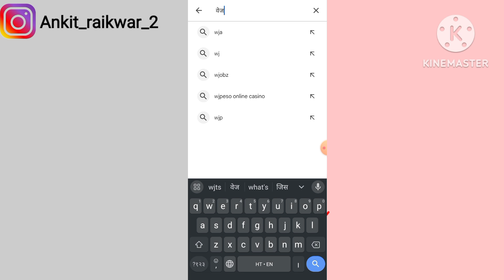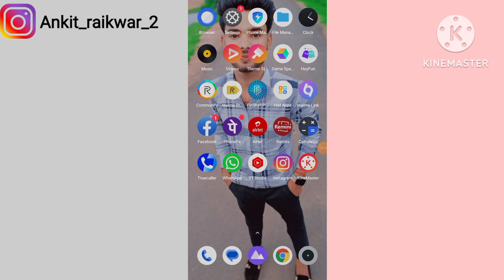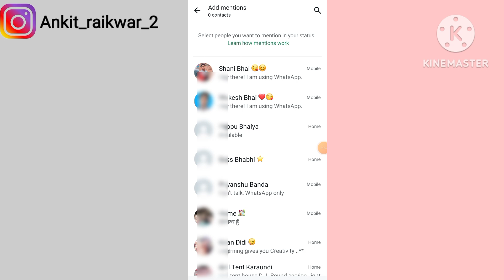WhatsApp Status me Mention Kaise Kare | WhatsApp Status Mention New Update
Your Queries

whatsapp status mention kaise kare | whatsapp status mention nahi ho raha hai/whatsapp story mention
1.up super tech
2.whatsapp story mention
3.whatsapp status mention nahi ho raha hai 4.whatsapp status mention kaise kare
5.story mention kaise kare whatsapp
6.whatsapp status par mention kaise kare 7.whatsapp par status mention kaise kare 8.whatsapp status mention new update 9.whatsapp status mention feature
10.whatsapp status mention update
11.how to mention on whatsapp status 12.whatsapp status mention problem
13.whatsapp status mention not showing